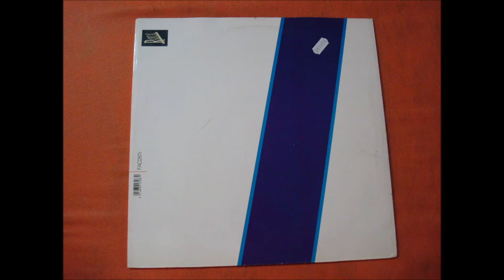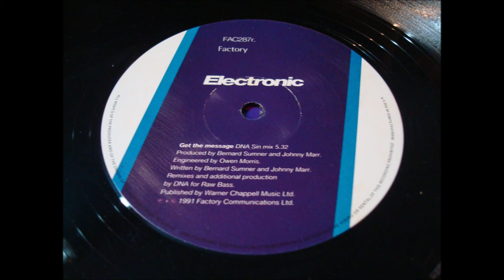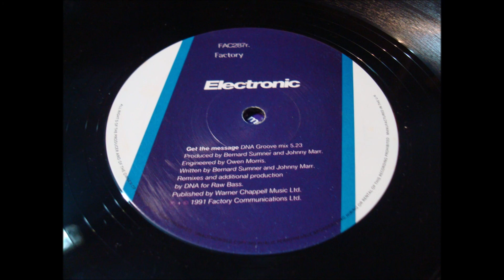ELECTRONIC.(GET THE MESSAGE.(DNA SIN MIX.)(12''.)(1991.)